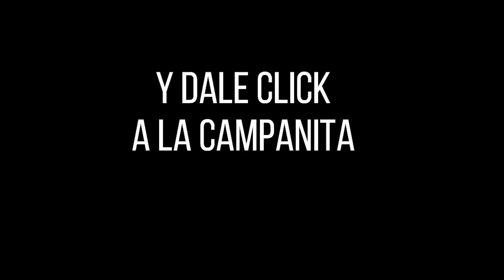Lotería de BOGOTÁ Resultado JUEVES 07 DE JULIO 2022 ✅🥇🔥💰 PREMIO MAYOR Y PREMIOS SECOS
Hola buenas noches, te presentamos los resultados de las loterías y chances en Colombia, vamos con el Resultado para la Lotería de BOGOTÁ del JUEVES 07 DE JULIO de 2022.